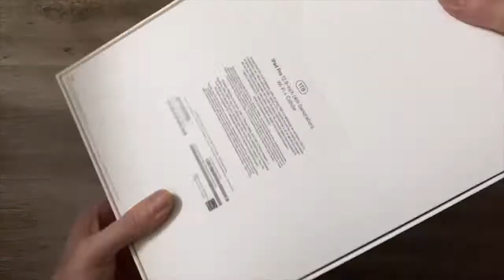Unboxing: iPad Pro (2020) & Magic Keyboard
Este es nuestro unboxing de los nuevos iPad Pro (2012) y el nuevo Magic Keyboard, el primer teclado para el iPad en incluir un trackpad.

Producción: Alvaro Dávila